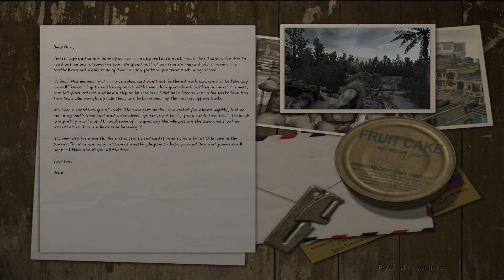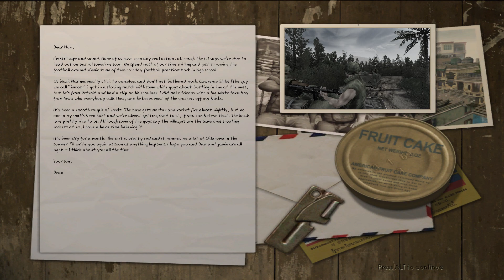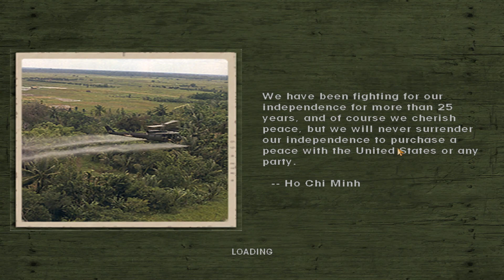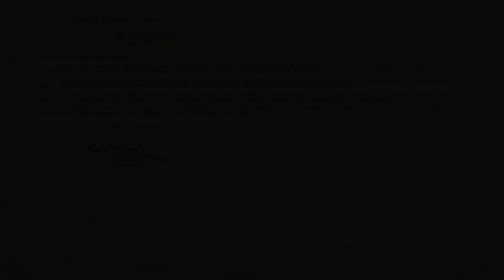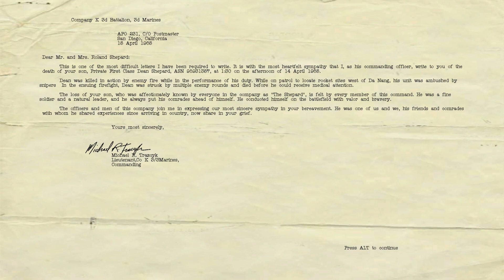Men of Valor walkthrough part 1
Just a random walkthrough from an old game.